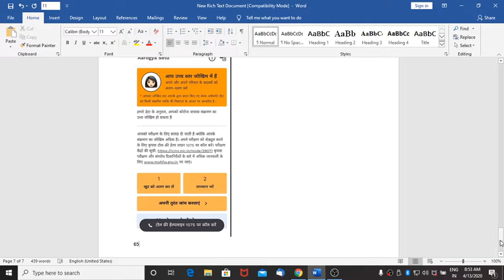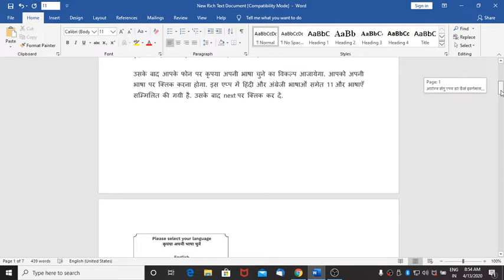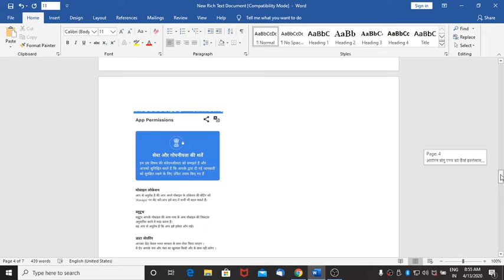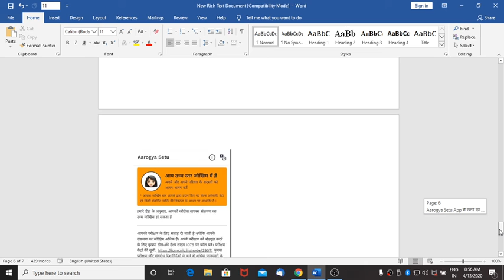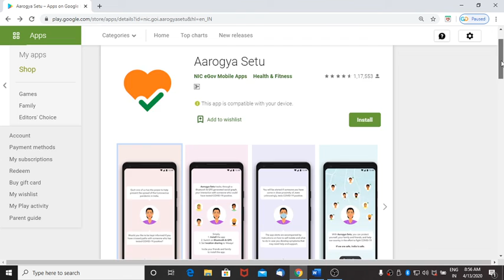Arogya setu kaam kaise karta hai hindi me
कोरोना वायरस के संक्रमण से अलर्ट करता आरोग्य सेतु एप्प डाउनलोड करे
वर्तमान में करोड़ो मोबाइल यूजर है, सो इसी को ध्यान में रखते हुए भारत सरकार के आयुष मंत्रालय ने Arogya Setu Apps लांच किया है, जिस Apps के जरिये Coronavirus से जुड़े हर जानकारी भेजा जाता है |